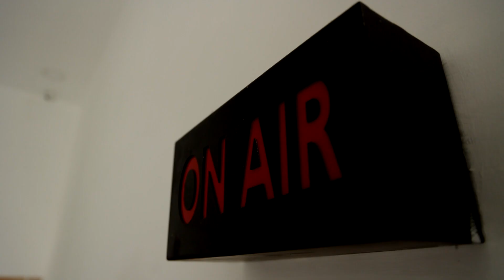போராட்டத்திற்கு வந்த செவிலியர்கள்.! தடுத்து நிறுத்திய போலீசார் | Salem | Nurses Protest | MK Stalin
போராட்டத்திற்கு வந்த செவிலியர்கள்.! தடுத்து நிறுத்திய போலீசார் | Salem | Nurses Protest | MK Stalin | DMK | Front Line workers | News Tamil